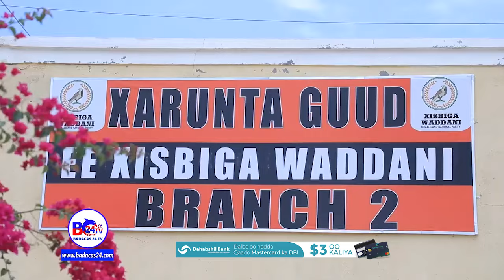Beesha Sacad Muuse oo Aqal Fooq Ah Ku Wareejisey Gudoomiyaha Xisbiga Wadani + Sababta